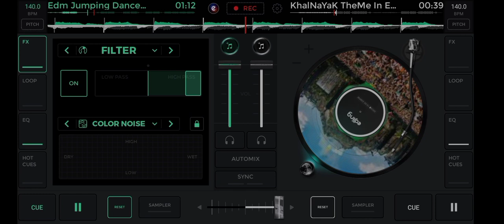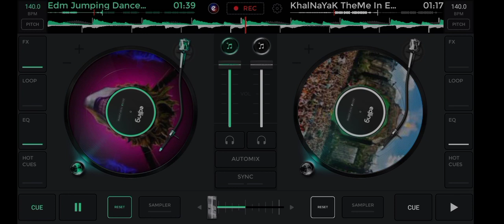wild mother fucker vs khalnaayak